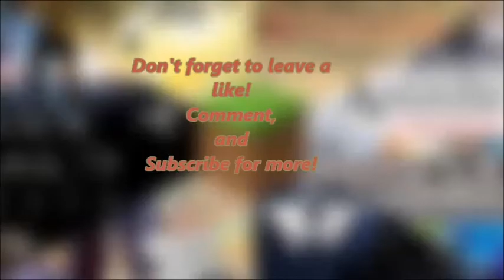My longest Zombies Run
I've never Survived that long alone.